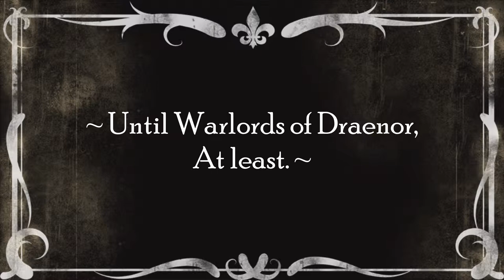The Cranky Tank's Top 5 Favorite Raid Bosses to Solo (2014)